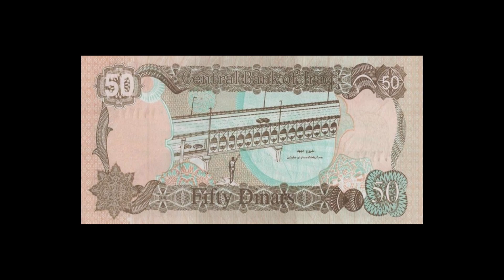Iraq, 50 Dinars (1994) P-83 خمسون دينار عراقي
Iraq, 50 Dinars (1994), P-83, Signature 24, Tariq Al-Tukmachi

خمسون دينار عراقي (1994) توقيع طارق طالب التكمجي